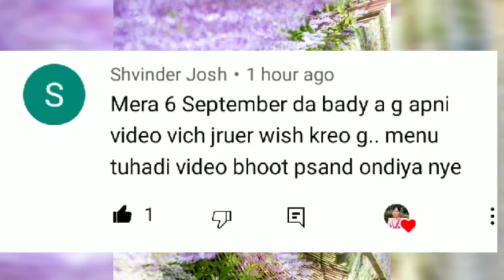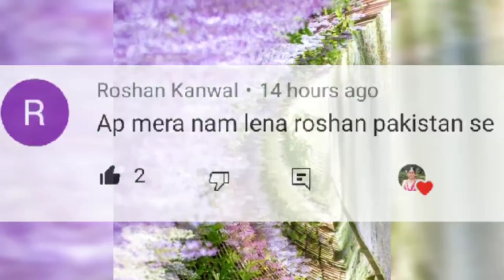ll ਪ੍ਰਤੀਕ ਦੇ ਜਨਮਦਿਨ ਤੇ ਕਰੀ ਖਰੀਦਦਾਰੀ 🥳? ::: ਹਜ਼ਾਰ ਦੀ by punjabi home cooking 😊 ll